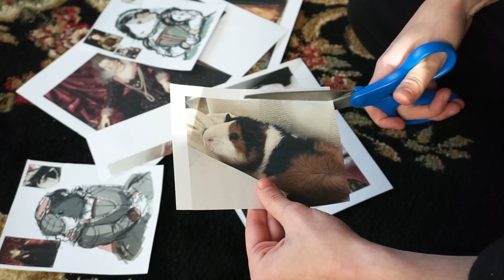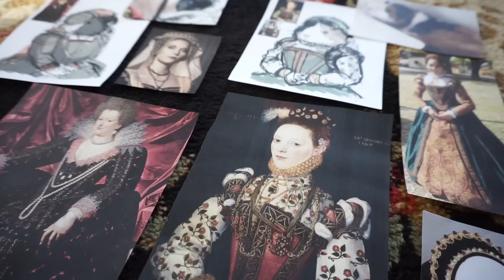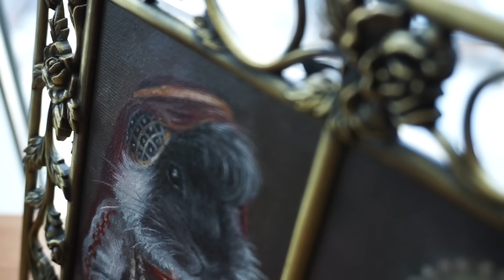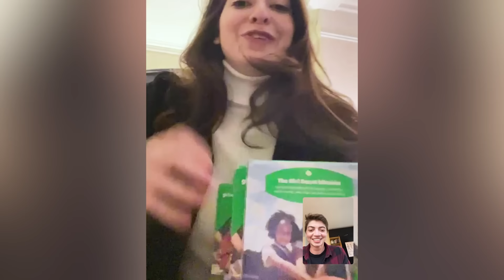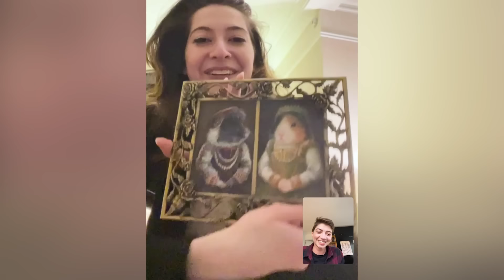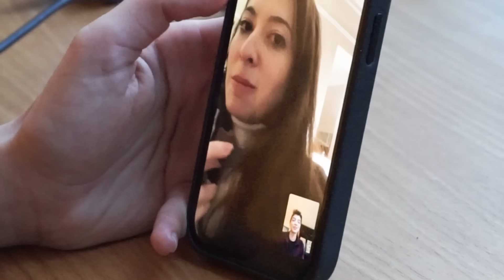Painting royal guinea pigs (and chatting about where I've been)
The annual guinea pig portrait tradition continues, with this year’s episode featuring two new rescue lasses, Lyra and Minerva.

Prints aren’t available at the moment due to RedBubble suspending my shop for no reason :]

Want to show your support? Toss a coin to your artist